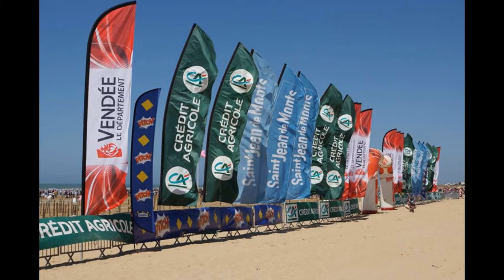Paris 2024, La vendée avec les jeux olympiques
Paris 2024, Le District de Vendée de football organise tous les deux ans, le rassemblement Foot Océane où 5000 enfants de 7-8 ans évoluent sur le plus grand stade du monde, la plage de Saint-Jean-de-Monts !

Cet après-midi, les footballeurs vendéens ont participé à l’élaboration de la fresque. cette année, le District soutient la candidature de Paris 2024.
Les JO en 2024, mais surtout pas en 2028 : Paris et Los Angeles sur une corde raide

Pour Paris, « c’est maintenant ou jamais »

Le directeur général de Paris 2024, Etienne Thobois, refuse, pour l’instant, d’envisager cette possibilité et plaide pour le retour des Jeux olympiques à Paris un siècle après et en Europe au nom de l’alternance des continents